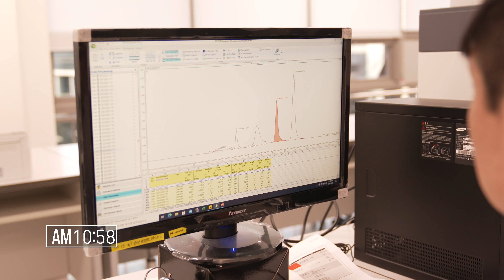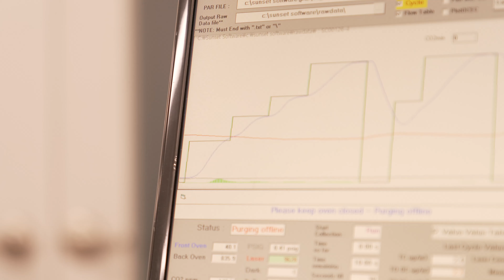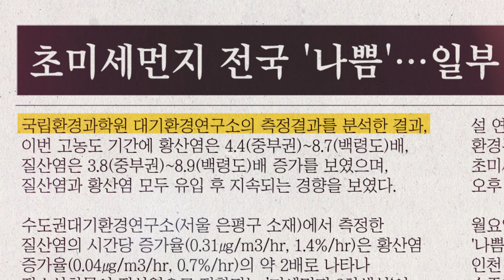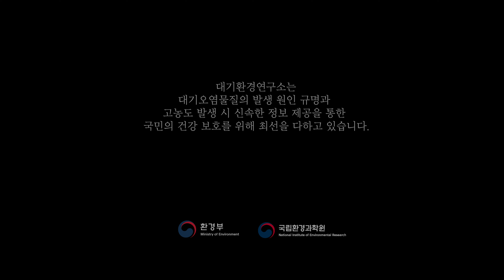🚨비상비상🚨 고농도 미세먼지 발생! 대기환경 연구소의 하루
대기환경연구소는 대기오염물질의 발생원인규명과
고농도 발생시 신속한 정보 제공을 통한
국민의 건강보호를 위해 최선을 다하고 있습니다.

맑은 내일을 위해 긴박하게 흘러가는
국립환경과학원 대기환경연구소 ☀
그들의 하루를 함께 살펴볼까요?! 👀